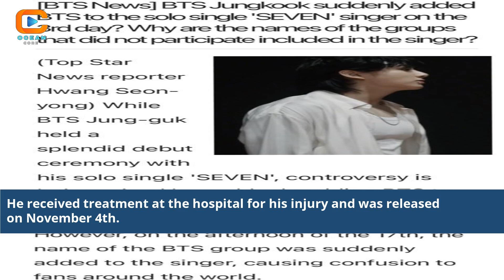What Happened To Jungkook From Bts Bts News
bts news jungkook
jungkook news
bts news today jungkook
is jungkook still in bts
why did jungkook join bts
latest on bts jungkook
is jungkook leaving bts
did jungkook die from bts
bts reaction to jungkook
bts story of jungkook
how jungkook joined bts
has jungkook left bts
is jungkook from bts dead
bts jungkook being himself
news jungkook
news bts today
bts news today 2021
why did jungkook leave bts
bts world jungkook story
jungkook news today
bts jungkook latest news today 2022
jk news bts
bts jungkook latest news
bts jungkook latest news today
did jungkook leave bts
bts jungkook news today
jungkook of bts car accident
latest news about bts jungkook
bts jungkook recent news
news article bts
jungkook new
bts jk news today
what happened to bts jungkook
is jungkook in bts
jungkook update
bts v and jungkook
bts v and jungkook dating
bts v and jungkook photos
bts v and jungkook relationship
Jungkook BTS News Update
Jungkook Recent Happenings
The Mystery of Jungkook BTS
BTS News: Jungkook's Story
Jungkook's Unusual BTS Journey
Jungkook's Recent Updates
BTS Jungkook's Surprising News
The Truth About Jungkook BTS
BTS Jungkook's Unexpected Story
Jungkook's Life Revealed
Jungkook's BTS Path Unveiled
Jungkook's Recent BTS Insights
BTS's Jungkook Mystery
Jungkook's Unexpected News
BTS Jungkook's Amazing Story